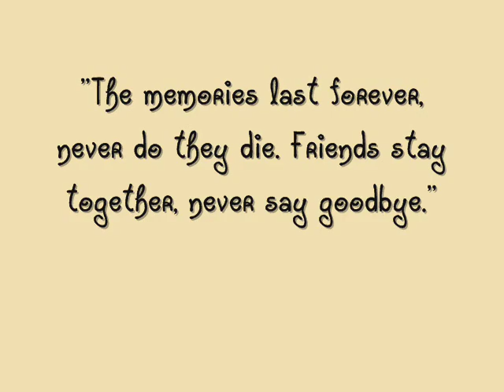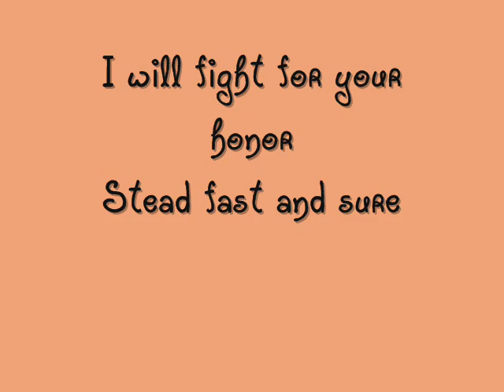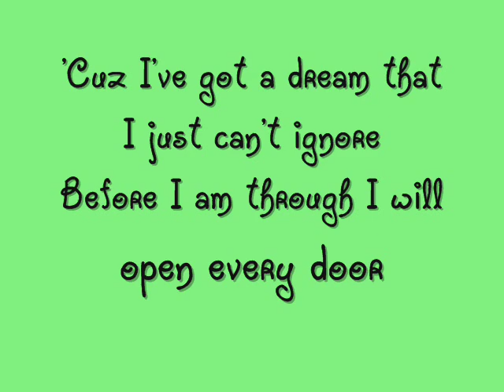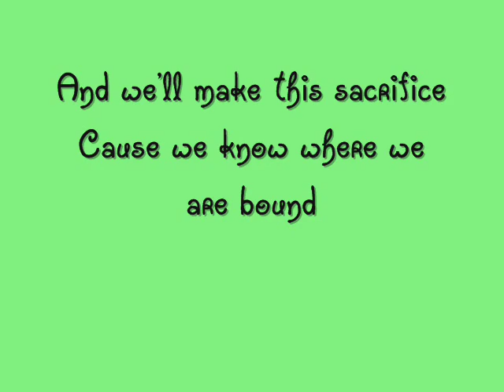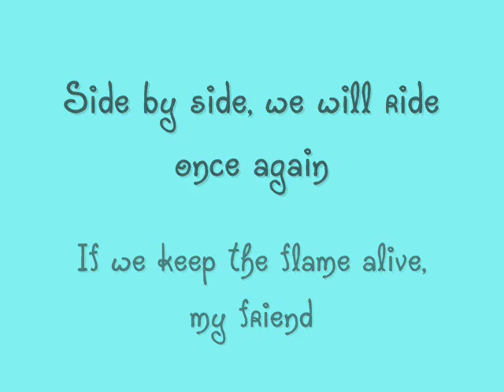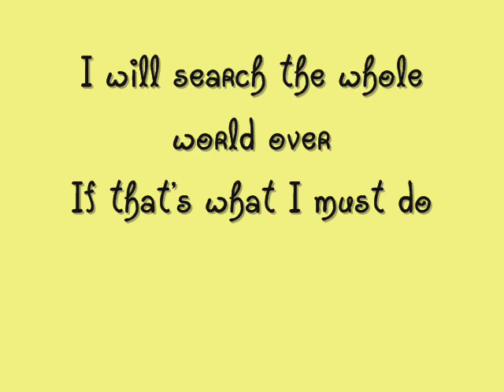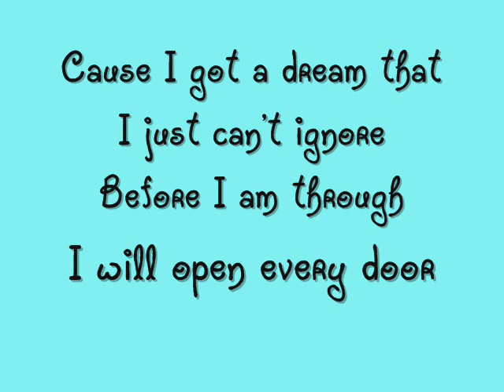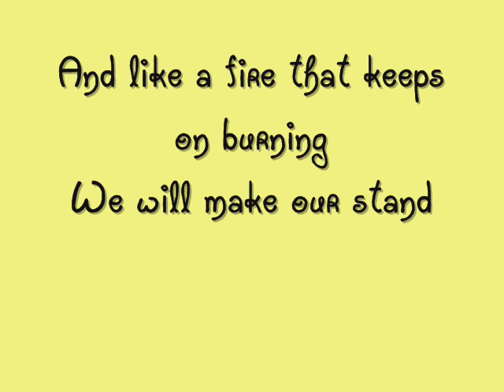We Will Meet Again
SEE YOU IN HIGH SCHOOL EVERYONE!!!

The lyrics to the song We Will Meet Again featured in the 8th Pokemon movie Lucario and the Mystery of Mew.  Enjoy!!!  Sorry for the random "friend" pictures and the "friend" quote.